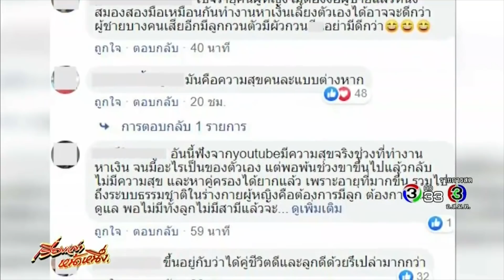เปิดผลวิจัยสาวโสด vs ผู้หญิงที่แต่งงานแล้ว ใครมีความสุขมากกว่ากัน